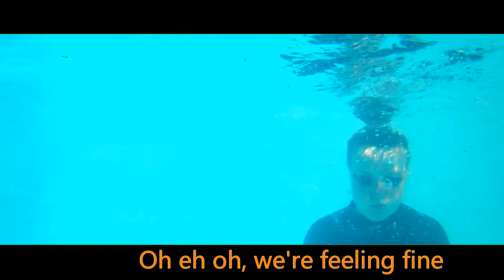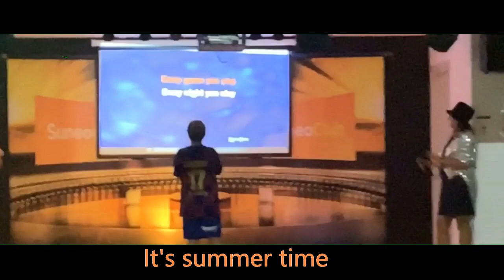SuneoClub Ialyssos Bay Highlights 2019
Hope you enjoy this highlights SuneoClub video! I put a lot of time in this video because it was amazing! THERE WAS ALWAYS NEW ACTIVITIES EVERYDAY AND I HIGHLY SUGGEST THIS AS A SUMMER HOLIDAY!